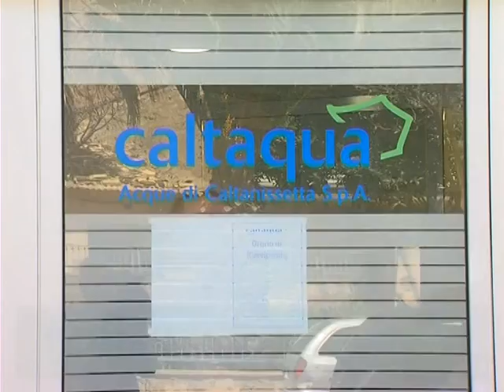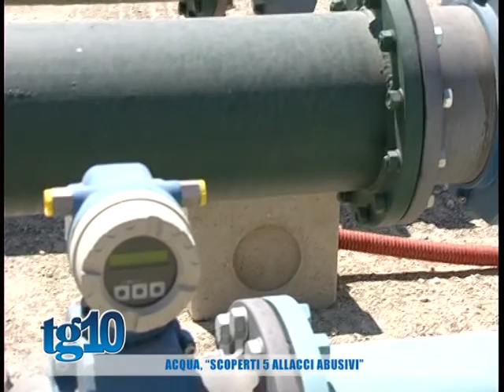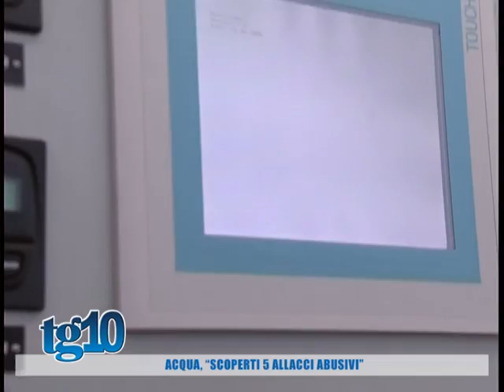Acqua, ''scoperti 5 allacci abusivi''